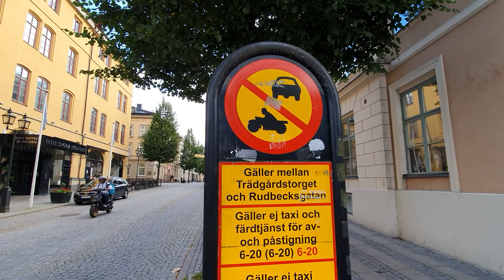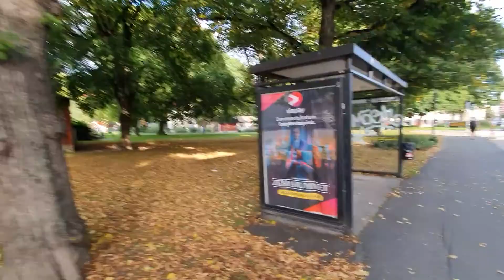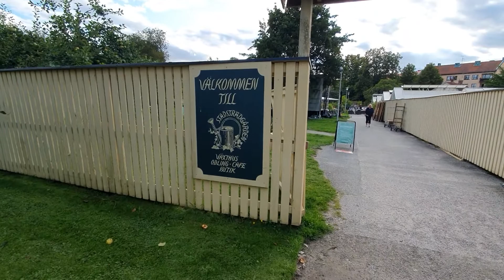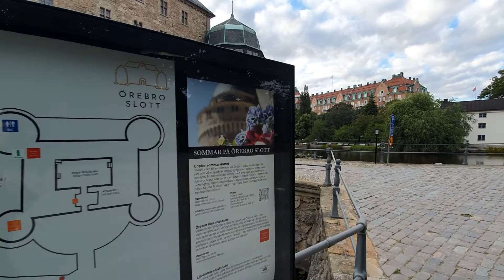Walk around Örebro (August 22, 2021)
A walk around central Örebro including castle, center city, Stadsparken & more.